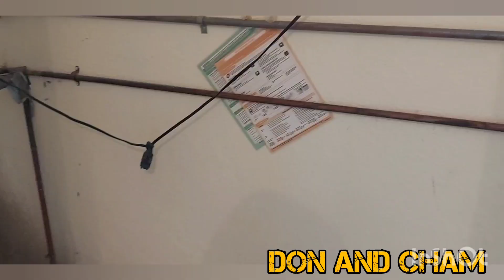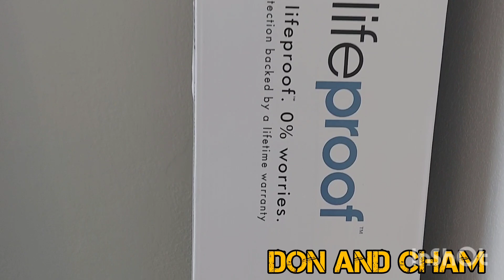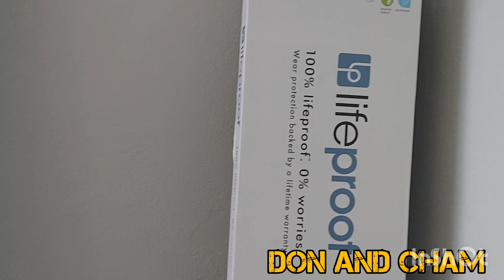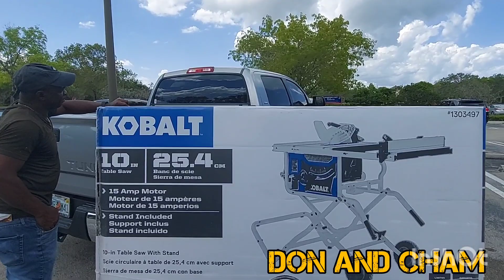HOW TO SLAY WOODEN FLOOR. Jamaican talent home improvement (Part 5)